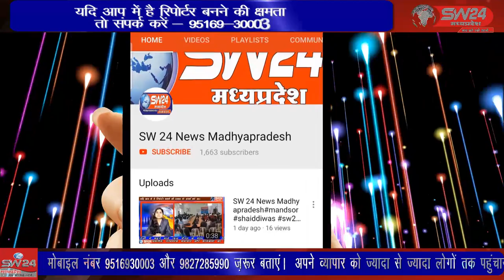परेशान कर्मचारियों ने मोर्चा खोला और जिला मुख्यालय जाकर प्रदर्शन किया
पश्चिम क्षेत्र विद्युत वितरण कम्पनी में आउटसोर्स कर्मचारियों से उनके निजी उपकरणों से एम आर आई सहित अन्य काम कराने से परेशान कर्मचारियों ने मोर्चा खोला और जिला मुख्यालय जाकर प्रदर्शन किया।  खरगोन से जयंत गुप्ता की रिपोर्ट